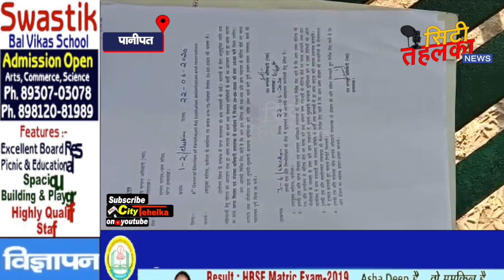FATAFAT - फटाफट {चन्द मिनटों में दिन-भर की मुख्य खबरें } || 27 JUNE 20 || City Tehelka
FATAFAT - फटाफट
{ चन्द मिनटों में दिन भर }
🔴1⃣टिड्डी दल की सोनीपत के रास्ते से पानीपत जिले में जल्द प्रवेश करने की संभावना।

🔴2⃣जिलाधीश ने समालखा व इसराना खंड के किसानों से की अपील/टिड्डी दल से बचने के लिए आवाज वाले सभी यंत्र लेकर रहे तैयार।

🔴3⃣कृषि अधिकारी ने दी जानकारी/ गांव-गांव में जाकर किसानों को टिड्डी दल के बारे में किया जा रहा सचेत।

🔴4⃣11 मार्च को लिफ्ट लगवाने के लिए समालखा से नूह जिला में बुलाकर युवक का अपहरण कर 10 लाख की फिरौती मांगने वाले दूसरे आरोपी को भी CIA 1 की टीम ने किया काबू।

🔴5⃣आरोपी की पहचान फैसल खान निवासी नवाबगढ़ जिला मेवात के रूप में हुई।

🔴6⃣जिले में बढ़ता कोरोना महामारी का प्रकोप/सामूहिक संक्रमण का लगातार बढ़ रहा खतरा।

🔴7⃣आमजन सहित डॉक्टर भी आने लगे कोरोना की चपेट में/एक साथ 7नए केस आए सामने।

🔴8⃣सिग्नस हॉस्पिटल के डॉ समेत तीन मिले कोरोना संक्रमित/ओपीडी सेवाएं  हो सकती है बंद/अस्पताल को किया गया सैनिटाइज।

🔴9️⃣गांव अलूपुर का 28 वर्षीय व ददलाना का 26 वर्षीय युवक भी मिले कोरोना पॉजिटिव/क्षेत्र में मचा हड़कंप।

🔴🔟मतलोड़ा की 45 वर्षीय महिला व गांधी कॉलोनी का 34 वर्षीय व्यक्ति भी मिला कोरोना संक्रमित।

❤ दर्शकों के प्यार से पानीपत का नंबर 1 चैनल🙏